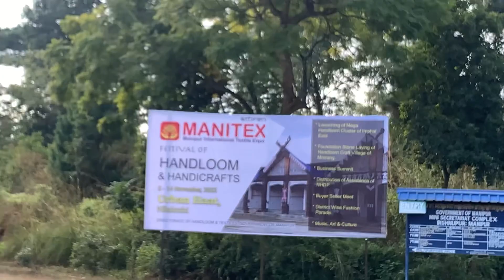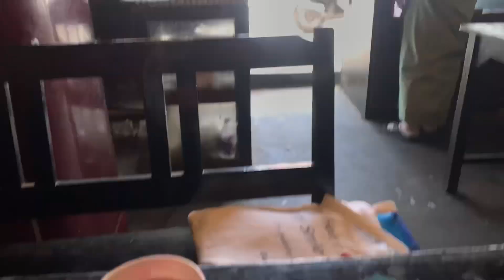Thabk touhallage😂No more Chicken Samosa in Bishnupur❌/Aishelia